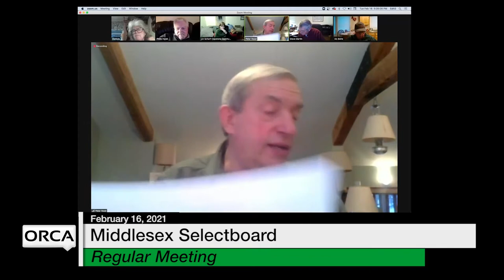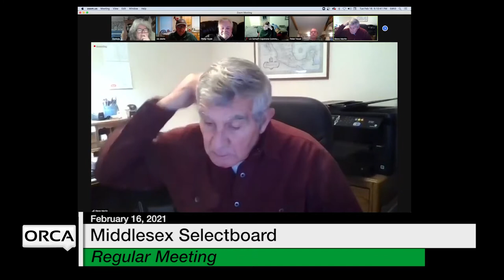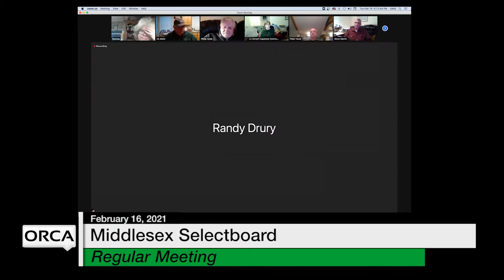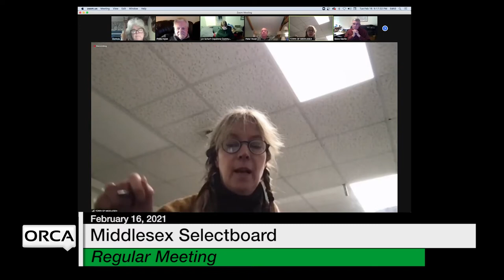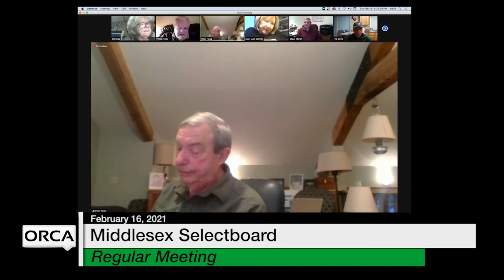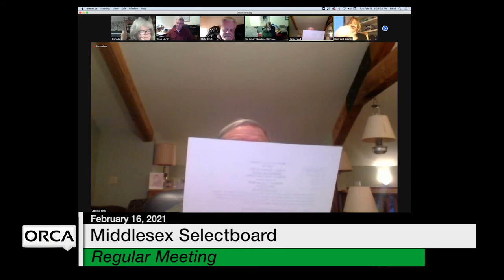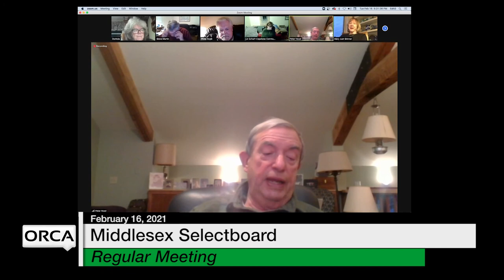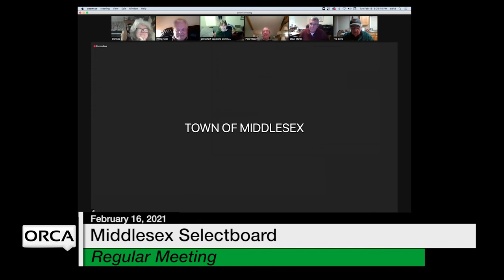Middlesex Selectboard - February 16, 2021 [MSB]